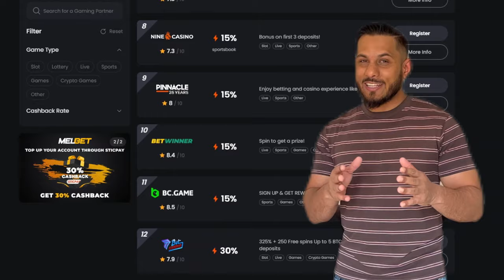Hacksaw Pirate Bonanza BIG WIN | MW1000 Ep 6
Competition time: Magic word 1000 series. R1000 could be yours!!!
Competition rules:
1. You must be an active player on the same platform as me(mentioned on Instagram)
2. The mentioned magic word in the video must be turned into a sentence and commented in the comment section.
3. The more comments the more chances you stand to win R1000.